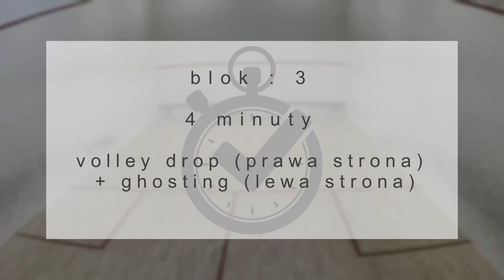Squash z trenerem volley dropy (cz. 1) ★★★☆☆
Przykładowy schemat treningu z partnerem (np. z trenerem), w czasie którego trenujemy volley drop, a jednocześnie rozwijamy się jako gracz i podtrzymujemy wysoką motywację.

0:15 - blok  treningowy 1
1:16 - blok treningowy 2
2:00 - blok treningowy 3
2:47 - blok treningowy 4
3:44 - blok treningowy 5
4:27 - blok treningowy 6
5:44 - mecz (1 set)